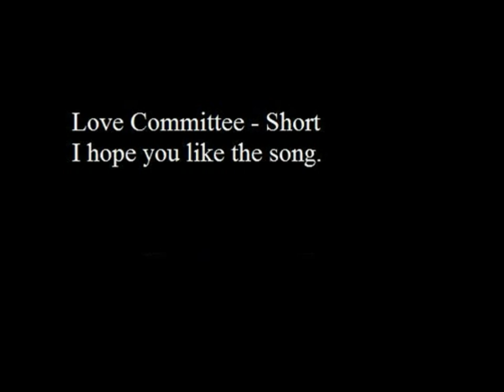The Love Committee - Short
Short from The Love Committee.